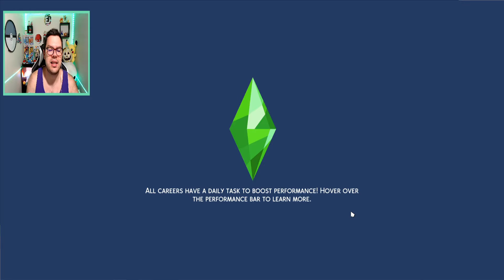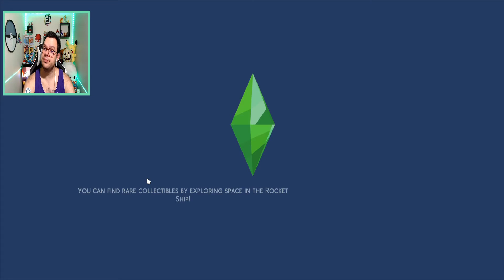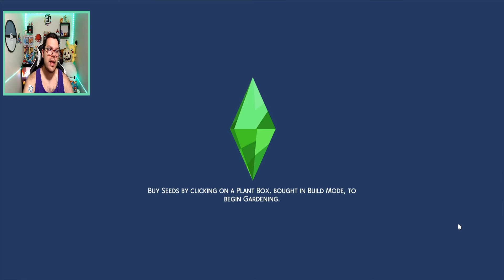The Forgotten Frost #5 - Vampire Finale- The Sims 4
Here tells the tale of the last brother in the Frost family, but will he live long enough to tell his story.

Welcome to my mini series showcasing some of the vampire pack with the forgotten Frost .